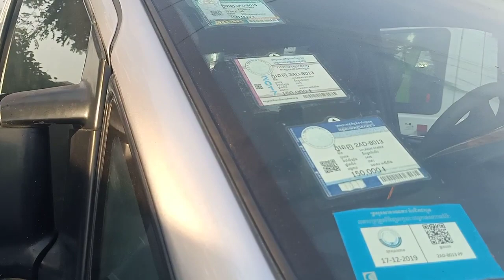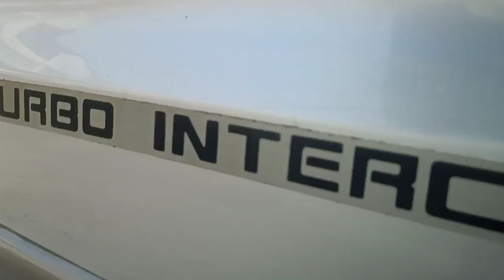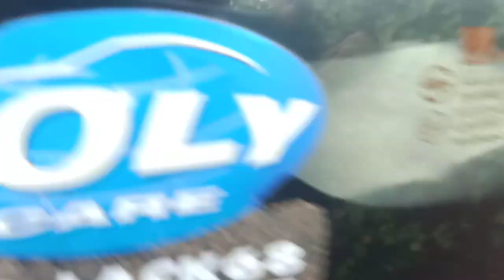$6,900 ឡានលក់ Starex 01 លេខអូតូ/ទឹកប្រាក់/tel 070969098/095944436/0972822001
នៅក្នុងវីដេអូនេះខ្ញុំនឹងថតបង្ហាញលំអិតបន្ថែមពីឡានអោយបងប្អូនងាយស្រួលមើលបានច្បាស់ៗសិនមុននឹងមកមើលជាក់ស្តែង

1  ឡានលក់Visto 2000/ តម្លៃ$2,650/

2 visto yellow 2001 me

3 ឡានលក់Highlander 03 ម៉ាសុីន4 ប៉ុងពីទឹកមាស

4 ឡានលក់Ssang yong Istana 2000/15កៅអី/តម្លៃ$12,900

5 ឡានលក់Ssang yong Istana 99/15កៅអី/តម្លៃ$10,900

6 ឡានលក់High lander 2004 V4 កៅអី3ជួរ

7 ឡានលក់Visto 02 លឿងខ្យូតស្អាត

8 លក់ឡានឆ្លាម/camry 97 ព័ណឆ្លូញ/តម្លៃ$7,200

9 លក់ឡានSsang Yong Istana 97មាន15កៅអី/តម្លៃ$10,700

10 ឡានលក់Corolla 94 ស្អាត/តម្លៃ$3,750

11 ឡានលក់Prius 04 full option/តម្លៃ$9,750

សូមស្វាគមន៏បងប្អូនទាំងអស់គ្នាដែលបានបានចូលមកទស្សនាវីដេអូលក់ឡានតម្លៃធូៗថ្លៃ

ពីឆាណែល​ចាន់ដារ៉ាលក់ឡានធូរថ្លៃក្រោមទីផ្សា​ដើម្បីកុំអោយខកខានទទួលបានវីដេអូថ្មីៗពីការផ្សព្វផ្សាយលក់ឡានបានមុុនគេ

សូមចុចសាប់ស្ក្រាប់ឆាណែលឬចុចសញ្ញាកណ្តឺងនោះបងប្អូននឹងបានទទួលព៍តមានពីការលក់ឡានបានមុនគេ

នៅទីនេះអ្នកទាំងអស់គ្នាអាចស្វែងរកទិញនិងលក់ឡានថ្មីៗជាច្រើនដែលល្អៗនិងមានតម្លៃថោកសមរម្យជារៀងរាល់ថ្ងៃ